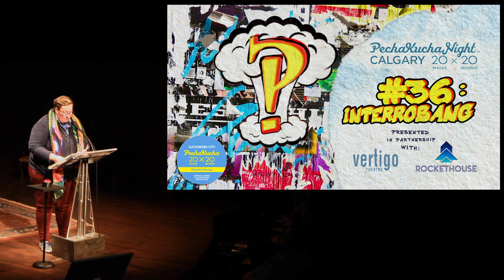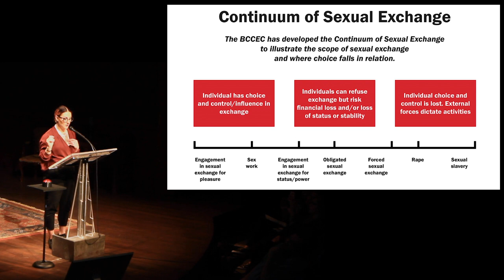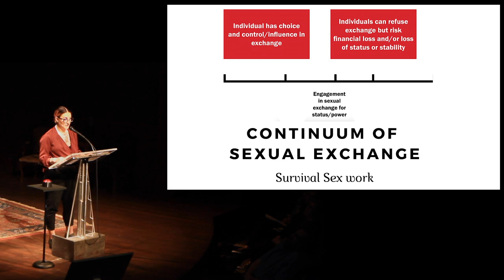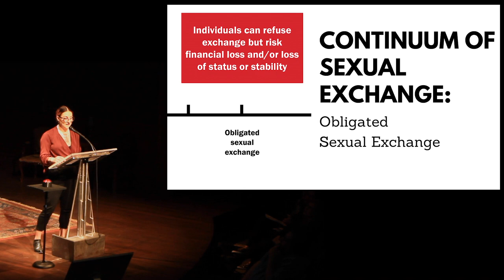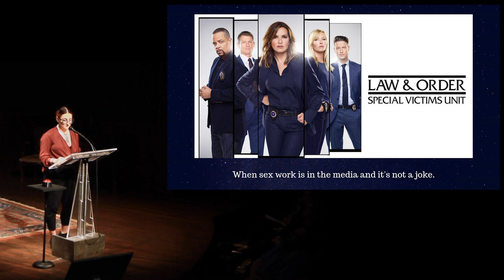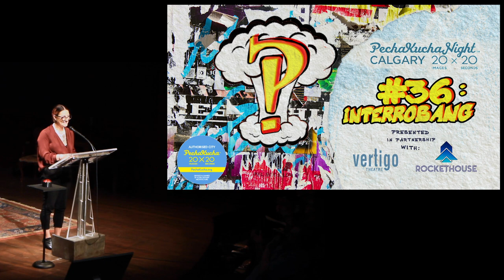Kat Thomas - PechaKucha Calgary #36: ?! At Vertigo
Kat is a sex work activist who is working with Shift Calgary to produce a Safer Guide to Escorting. They own their own perfuming business, Evocatif Perfume and volunteer part time with HIVCL.